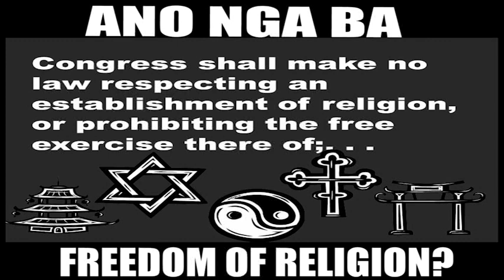FREEDOM OF RELIGION PHILIPPINES